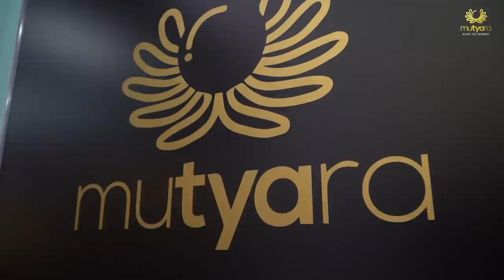IBU, AYAH MENANGIS FIRST TIME DATANG WISMA MUTYARA TYA ARIFIN & ASYRAF KHALID!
Hi semua, Jus Mutyara adalah Jus Kesihatan Wanita.
Dia bagus untuk wanita yg nak tambahkan tenaga,
senang nak membuang dan bantu selesaikan masalah dalaman.

Terimakasih dah nonton youtube Tya , love you all❤️